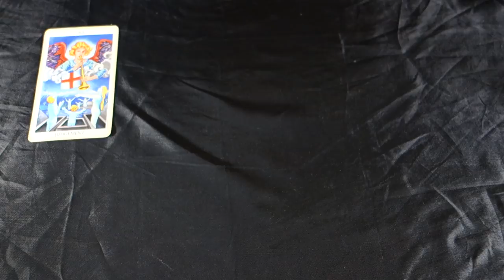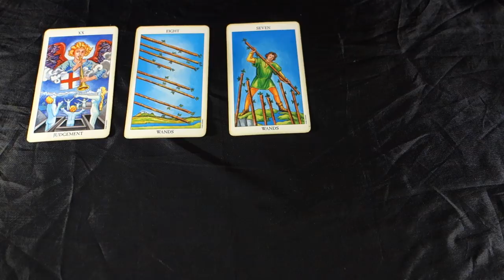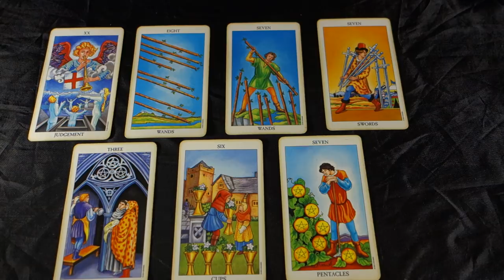LIBRA! FATED LOVE, PAST ISSUES RESOLVED, STRONG LOVE AND ONCE IN A LIFETIME OFFERS! August 2018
LIBRA! FATED LOVE, PAST ISSUES RESOLVED, STRONG LOVE AND ONCE IN A LIFETIME OFFERS! Libra August 2018 Tarot Reading for all Libra sun signs, Libra Moon and Libra rising signs! For the rest of this reading get the EXTENDED version about LOVE AND CAREER for Libra, 2 spreads in 1 video